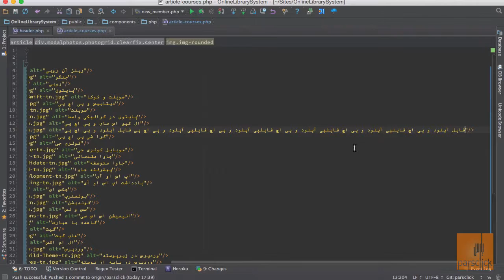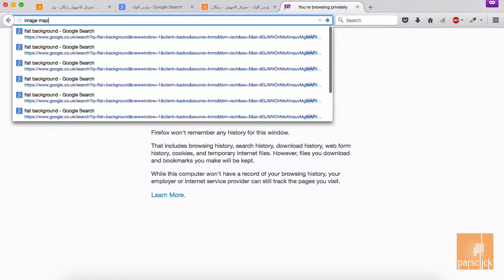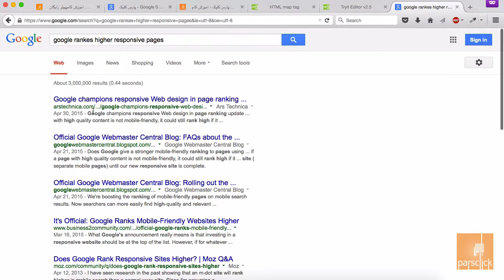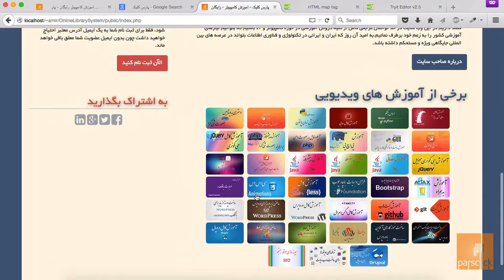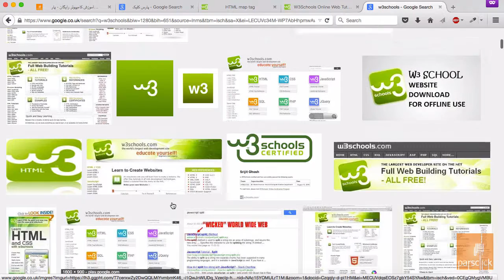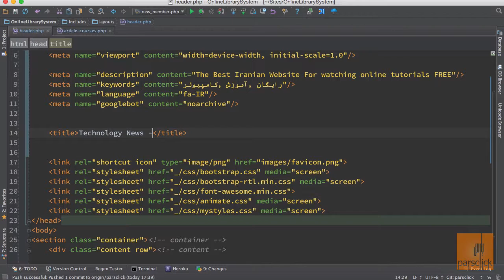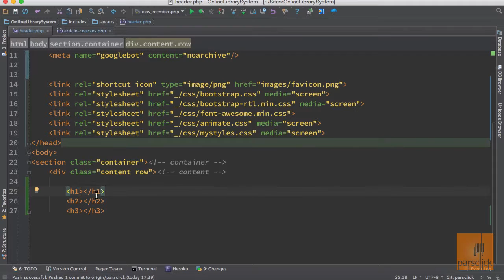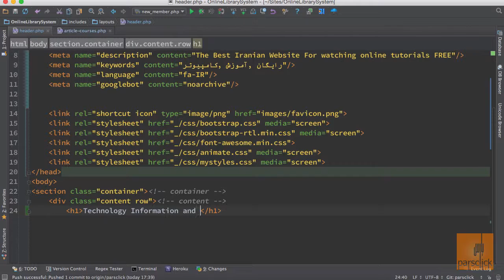بهینه سازی موتور جستجو - قسمت دهم